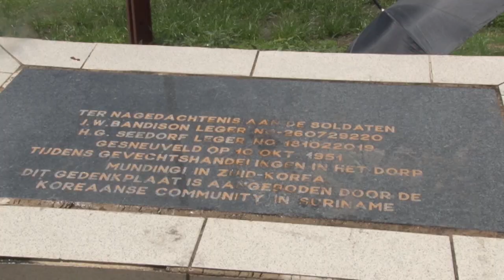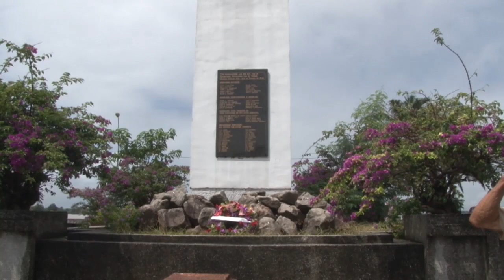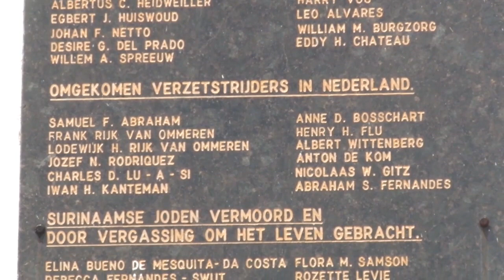04 05 2020 Kranslegging bij Monument der Gevallenen